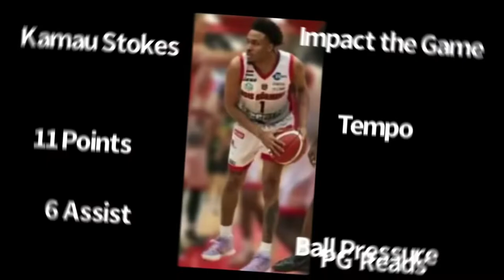Kamau Stokes- Egis Kormend 2021-22 MiD-Season Mix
Kamau Stokes-#1 - Super-Skilled Point Guard (3rd Year Euro Pro)….PNR, Transition, Mid-Range, Penetration, Defense….(Complete Game)